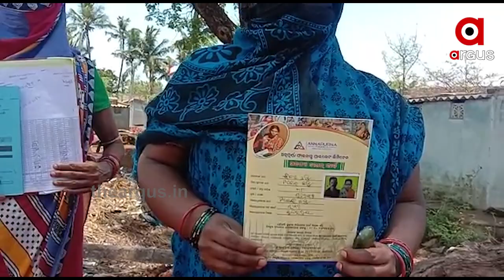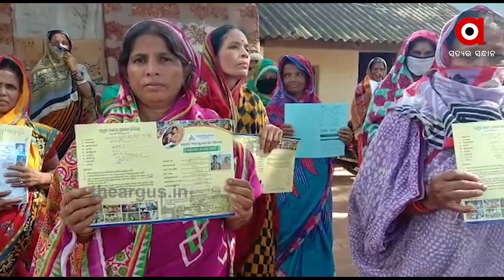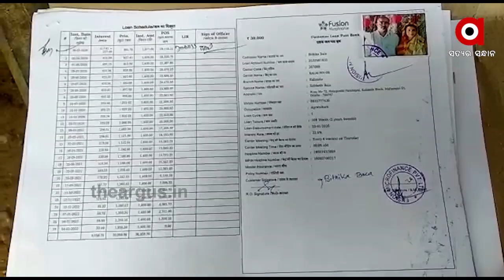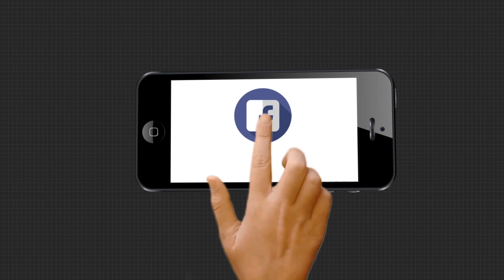ବଳିପଡୁଛି ଫାଇନାନ୍ସ କମ୍ପାନୀର ଜୁଲମ ..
ଫାଇନାନ୍ସ କମ୍ପାନୀର ଜୁଲମ । ଋଣ ଟଙ୍କା ପରିଶୋଧ ପାଇଁ ଧମକ ଚକମ । ଏପରିକି ଜମି ବିକି ଟଙ୍କା ଦେବାକୁ ବାଧ୍ୟ କରୁଛନ୍ତି ଫାଇନାନ୍ସ କମ୍ପାନୀ । ସାରା ରାଜ୍ୟରେ ଫାଇନାନ୍ସ କମ୍ପାନୀ ବିରୁଦ୍ଧରେ ଅସନ୍ତୋଷରେ ସ୍ୱର ବଢିବାରେ ଲାଗିଥିବା ବେଳେ ଚୁପ ବସିଛନ୍ତି ରାଜ୍ୟ ସରକାର